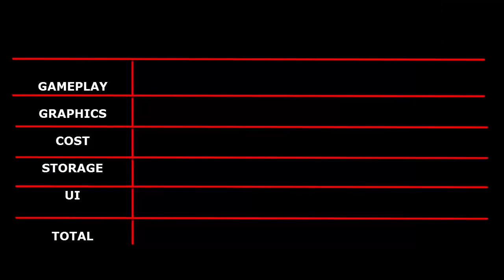Marlow's Mobile Monday... Dungeon Boss